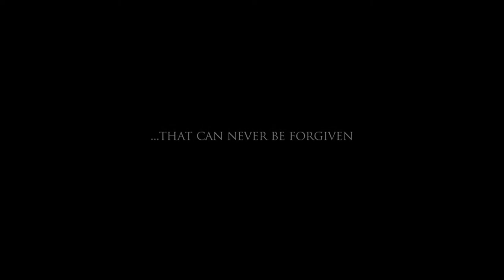HERETIC (TheHorrorShow.TV trailer)